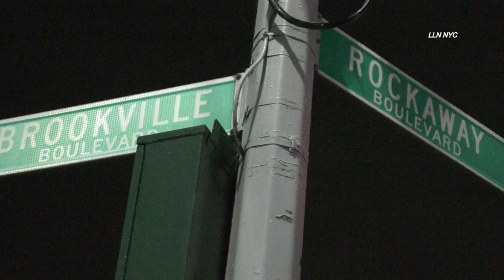Motorcyclist In Critical Condition After Multi Vehicle Crash | QUEENS, NY 6.3.21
WOODMERE QUEENS, NEW YORK - A multi vehicle collision involving a motorcycle occurred around 9:47 pm Wednesday at Rockaway & Brookville. Motorcyclist was removed to Jamaica Hospital in critical condition. All other vehicles remained on scene and investigation is pending with the NYPD Highway Patrol Collision Investigation Squad.